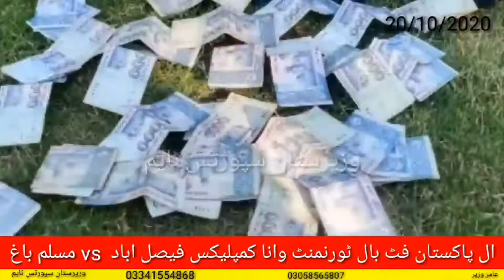All Pakistan Football Tournament Faisalabad Vs Muslim Fc